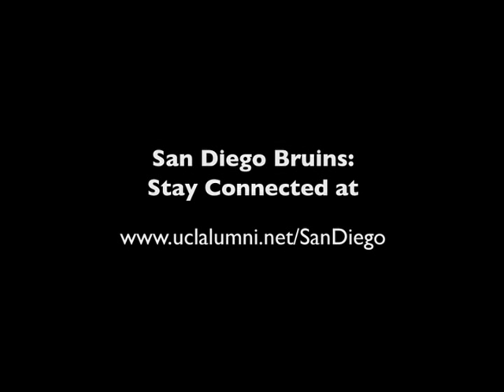A Teacher First and Foremost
UCLA On the Road featuring men's basketball players Keith Erickson '65 and Rafer Johnson '59 with gymnastics coach Valorie Kondos Field '87 as they discuss the leadership, friendship and enduring influence of coach John Wooden. San Diego, California.